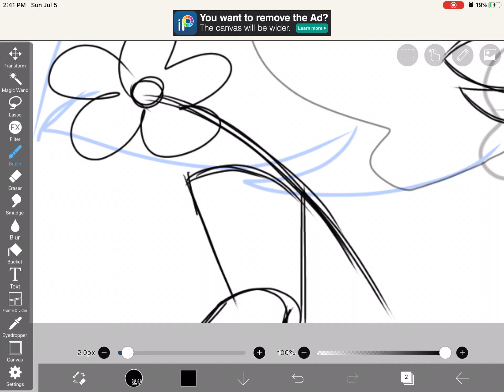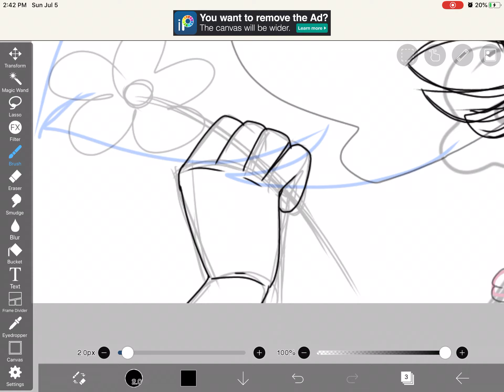dO nOT WaTCh tHis!!!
I know how to draw hands now :D